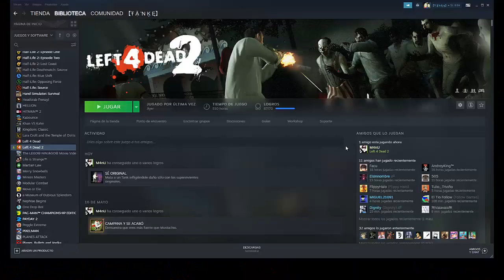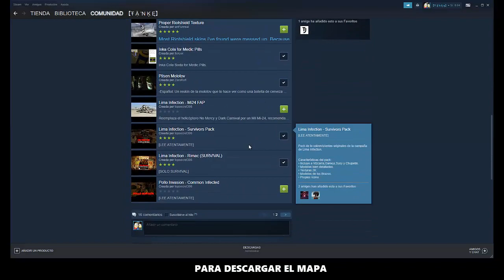Jugando Lima Infection: Rímac | Left 4 Dead 2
ESTE MICRÓFONO RESULTÓ PEOR QUE EL INTEGRADO, MEJOR USO EL INTEGRADO A LA PRÓXIMA...

MartinVizcarra, SusyDíaz, RicardoGareca y ChupetinTrujillo vuelven a disparar contra la horda, pero en el Rímac, ya no en Jirón, descarga estos divertidos mods en el link de abajo para tu L4D2 Original.
Esperemos con paciencia la campaña de Lima, mientras vayan practicando en los survivals!

♜Facebook: Falta mucho para anunciarlo